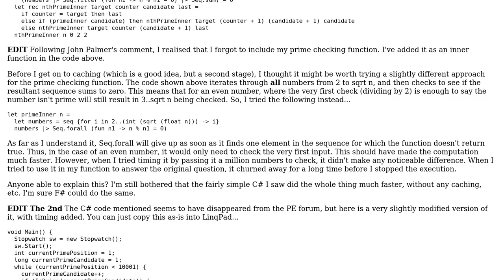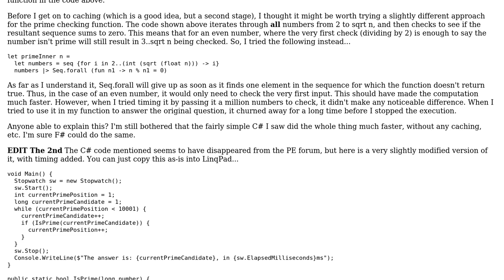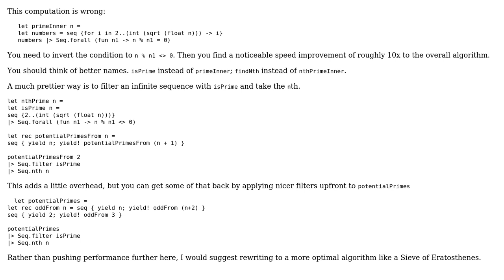Code Review: Project Euler Q7 - 10001st prime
With thanks & praise to God, and with thanks to the many people who have made this project possible! | Content (except music & images) licensed under CC BY-SA | Music | Images & others | With thanks to user Veedrac user Avrohom Yisroel and the Stack Exchange Network Trademarks are property of their respective owners. You are responsible for your own actions.